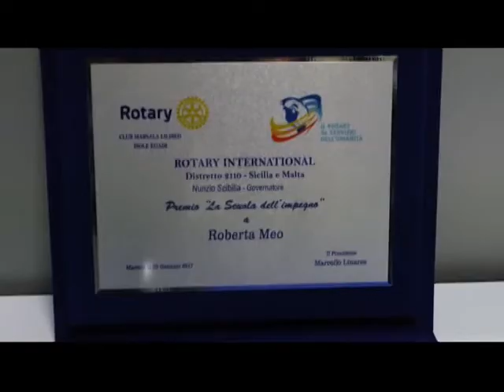IL ROTARY PREMIA STUDENTI MARSALESI